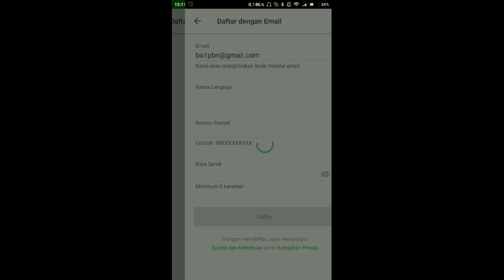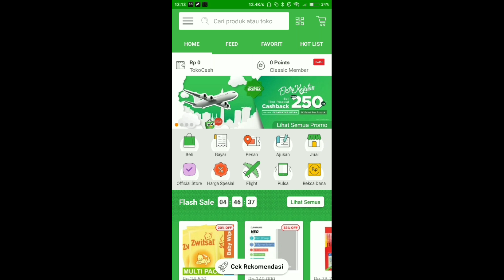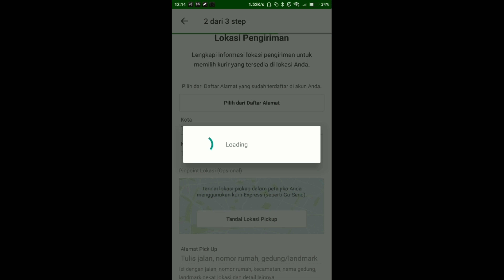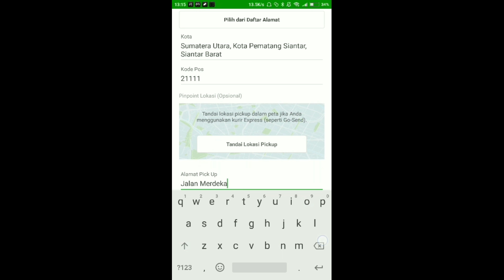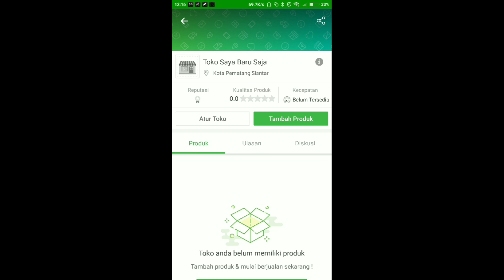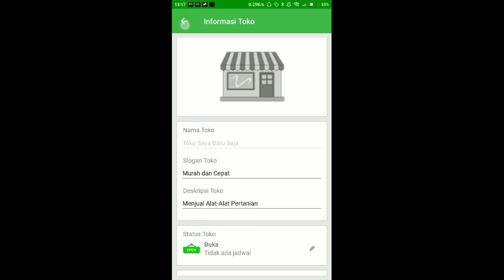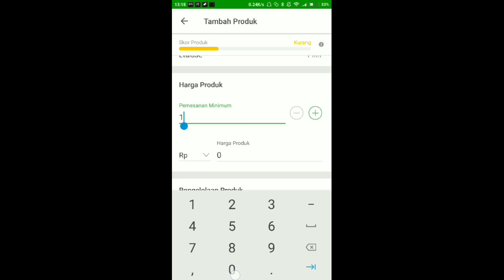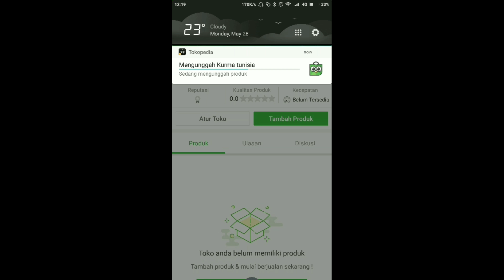Cara membuat toko online di Tokopedia